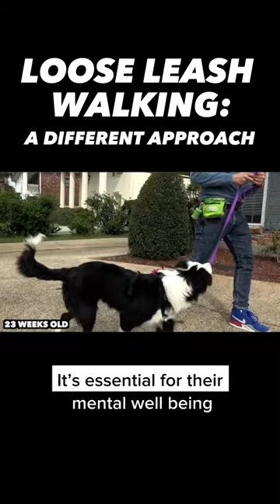A Different Approach to Leash Pulling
Does your dog pull on walks?

Can’t stop your dog from pulling on leash?

Using a longer lead for leash training can make a big difference in helping you get that initial traction!